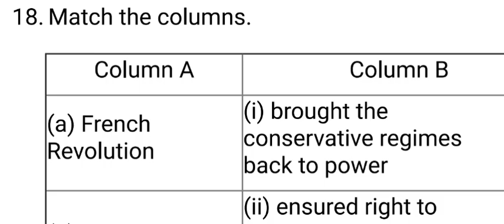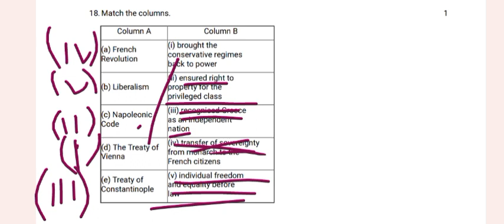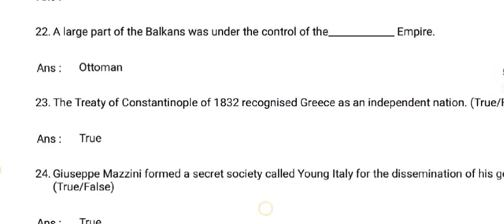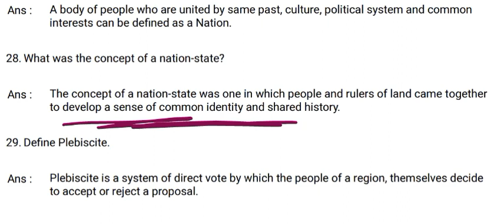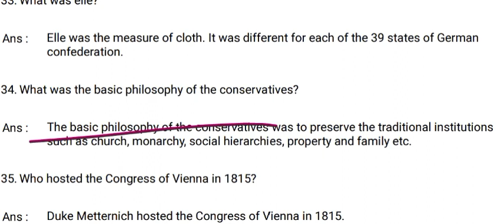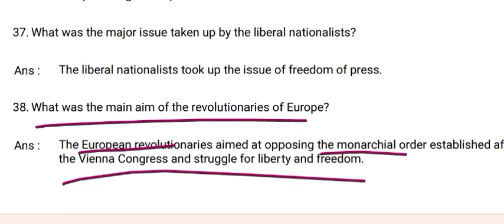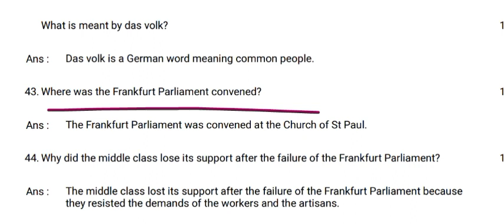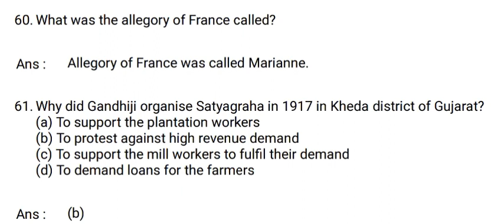full sst in one video | CBSE Boards 2023 social studies | 50 most important questions live